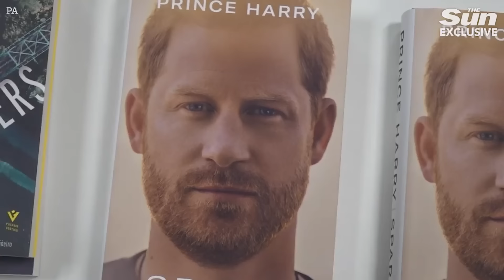Harry & Meghan were not told about Princess Kate's cancer because royals ‘couldn’t trust them’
Princess Kate and William didn't tell Harry and Meghan Markle about her cancer because they "can't be trusted", a royal expert has claimed.

The Princess of Wales, 42, revealed her health battle to the world in an emotional video message on Friday.

The mum-of-three said it came as a "huge shock" to her following further tests after her abdominal surgery in January.

But a source told the New York Post Harry and Meghan found out about Kate when the rest of the world did.

The insider said: "They had no idea, and only learned of the news around the same time the rest of the world found out."